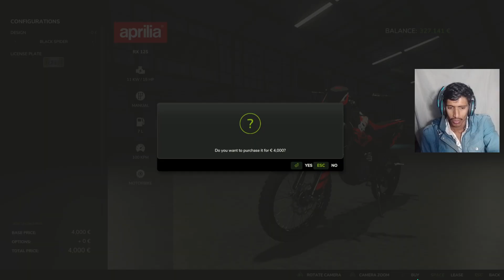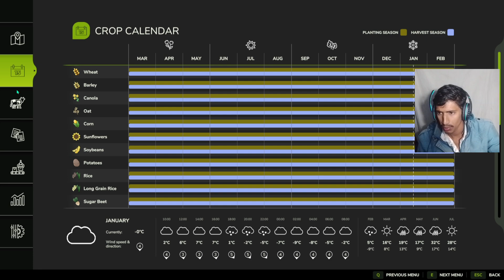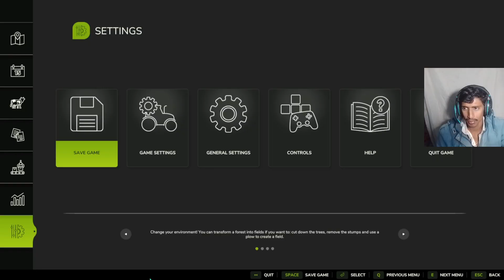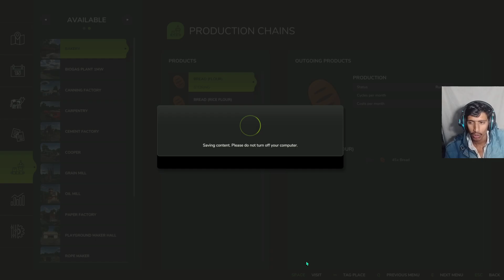Farming Simulator 25 ▶ my now bike ni fs25 Part 6